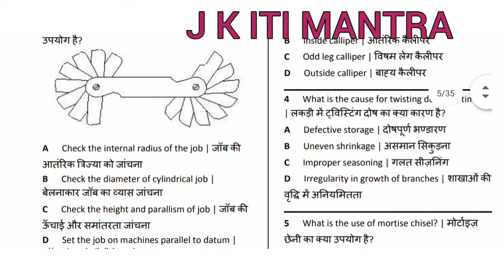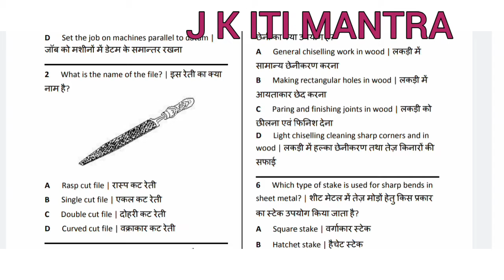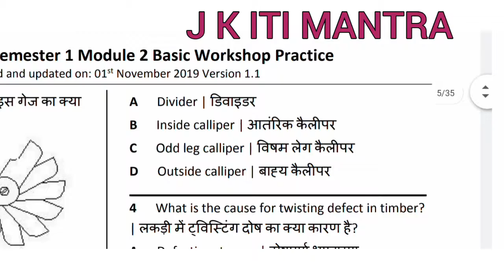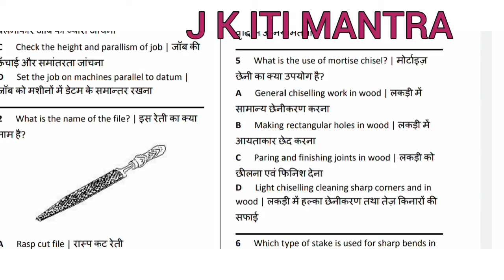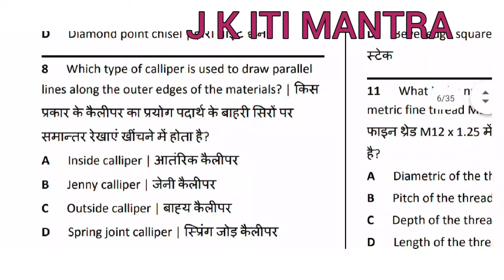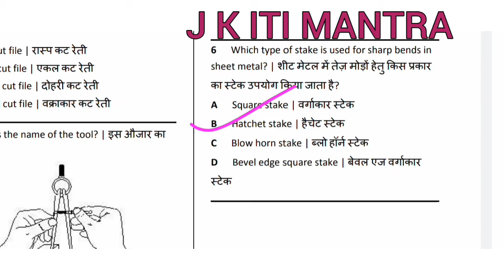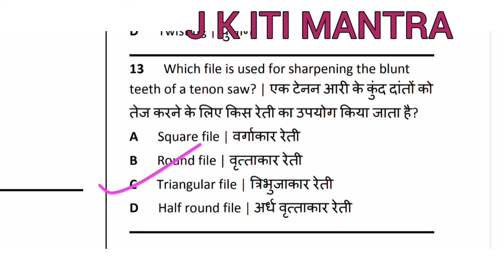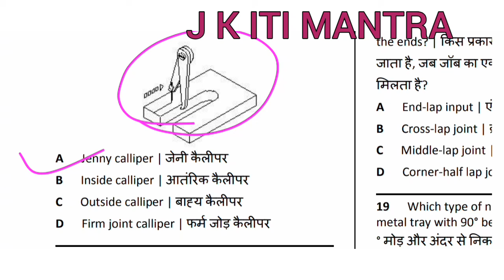Nimi Question Bank part 3 | cbtexams | iti | Modal Paper theory